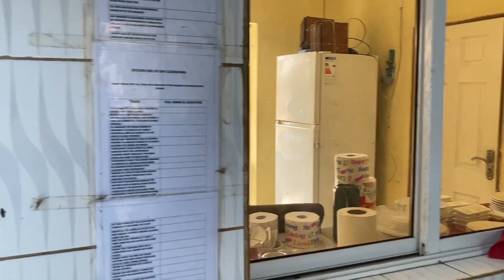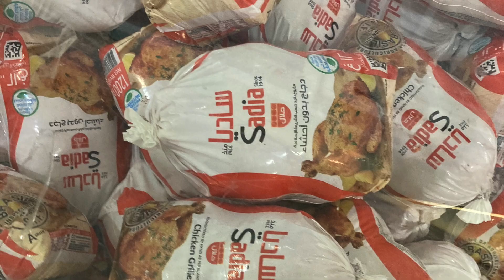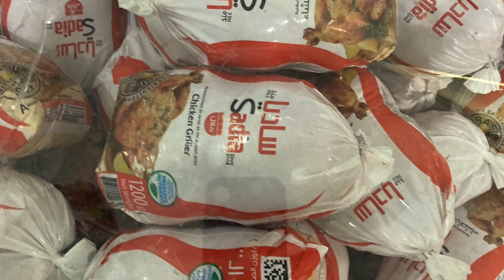Going Home Episode 23 The Soft launch of "The Soul Food Joint" in The Gambia!!!!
Help us celebrate the soft launch of The Soul Food Joint by watching, liking, sharing, commenting, or donating. Which every you'd like. We are so grateful that we have an opportunity to serve our community in this way. Hours are 10am 10pm Mon-Thur and weekends from 10am until. Come hang out with us! located at Kotu and Bbadala BB Highway.

1. Erick and Nicole Matthews for Golden Penn Publishing (Theme Song Going home)
2.Youtube mood music